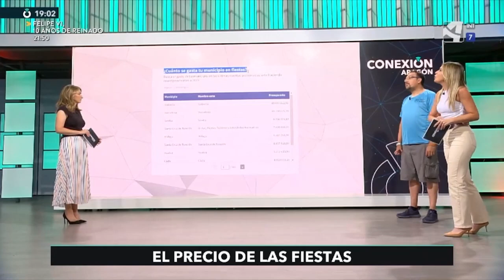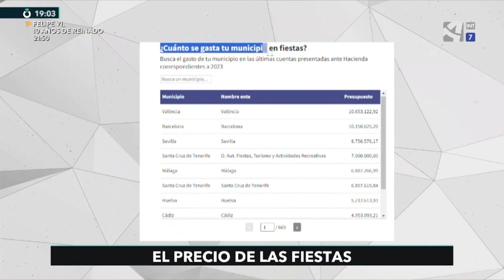El precio de las fiestas